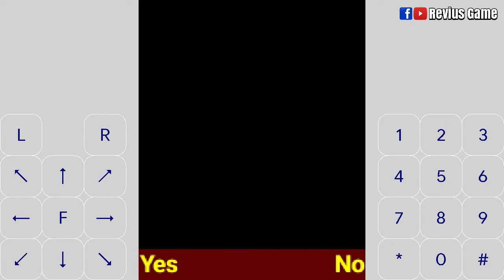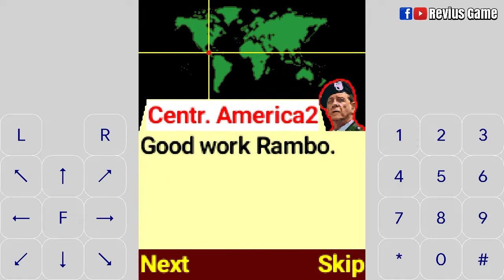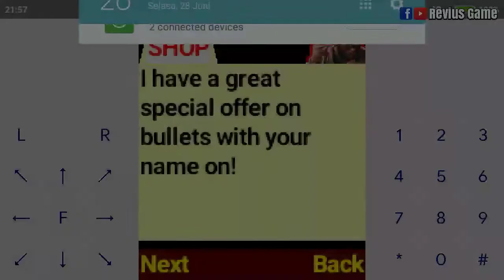Rambo on Fire Java J2ME Loader Android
Rambo on Fire
Gameplay Download
Emulator Java Android
J2ME Loader Retro2me